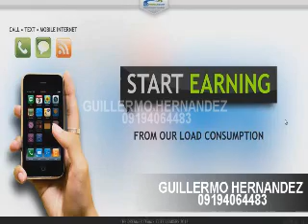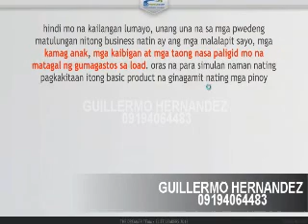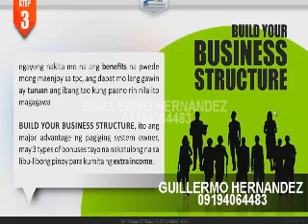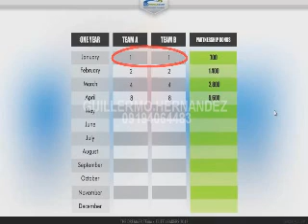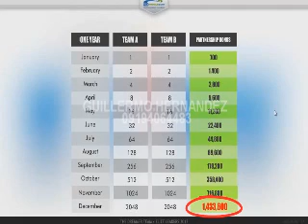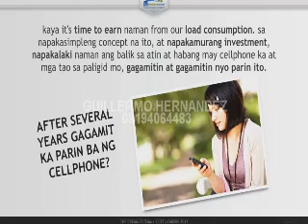GUILLERMO HERNANDEZ tpc video